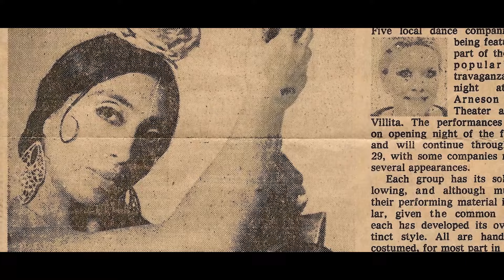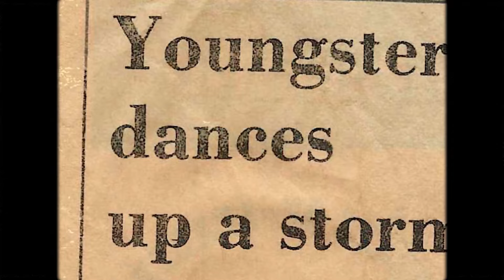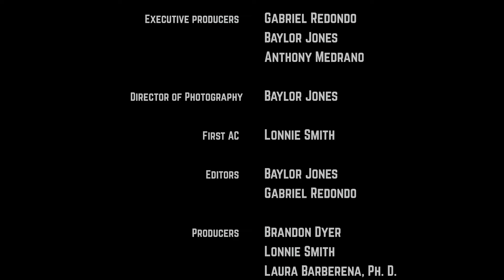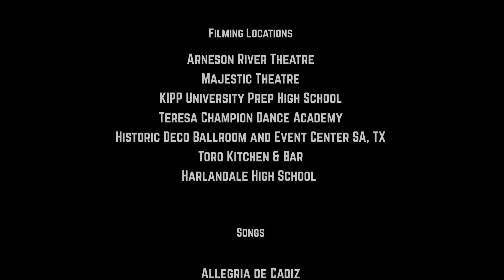EL DUENDE WITHIN… I AM CHAMPION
Flamenco - a fusion of dance, music, and lyric to tell a story. This story began five generations ago with the Champion family in the heart of San Antonio’s Westside. Teresa Champion’s passion for the art cemented her family’s legacy as ambassadors of flamenco both here and throughout the world.